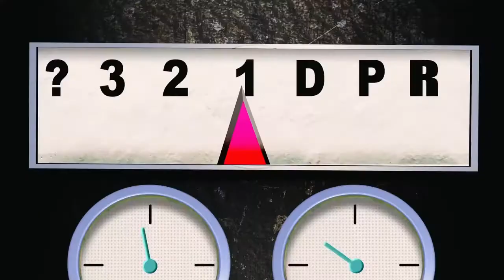Toys Guide: EPIC TRICERATOPS & SHARK INVASION on Monster Trucks Island! | Hot Wheels City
Oh no! Hot Wheels City and Monster Trucks Island are infested with creatures, dinos, and sharks! Watch Chase, Elliot, and the Monster Truck crew defeat these creatures!
About New News:
Get informed about the newest Hot Wheels City playsets with New News! Follow Chase and Elliot as they take you through the twists and turns of the new Hot Wheels City toys.
About Hot Wheels City:
EPIC TRICERATOPS & SHARK INVASION on Monster Trucks Island! | Hot Wheels City | Hot Wheels

Also Watch:
Toys Guide: EPIC TRICERATOPS & SHARK INVASION on Monster Trucks Island! | Hot Wheels City | Hot Wheels

Toys Guide: HW ART CARS in FLAMING CAR FESTIVAL | Hot Wheels

Toys Guide: HOW FAST CAN YOU GO? EPIC HOT WHEELS CHALLENGE! | Hot Wheels Unlimited | Hot Wheels

Toys Guide: Hot Wheels id challenge WINNER ANNOUNCED! | Hot Wheels id | Hot Wheels

Toys Guide: New EPIC Fast Track EXPERIMENTS Coming Soon! | Official Trailer | Fast Track | Hot Wheels